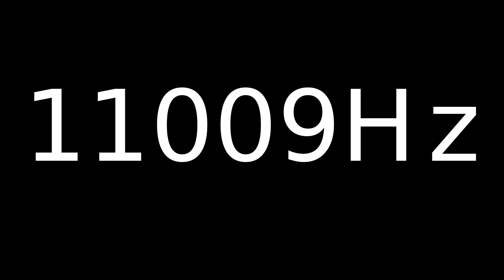Speaker Sound Test 11009Hz | Speaker cleaner sound